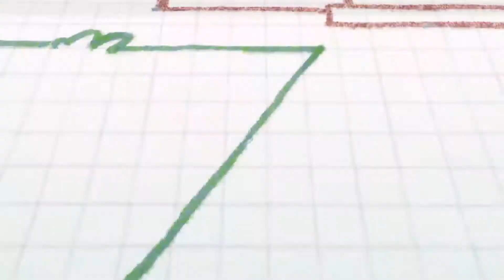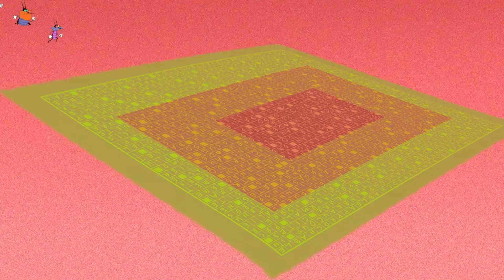Oggy und die Kakerlaken | Oggy und das Osterei S04E29 | Volledige aflevering in HD